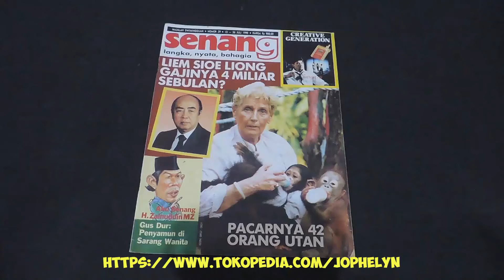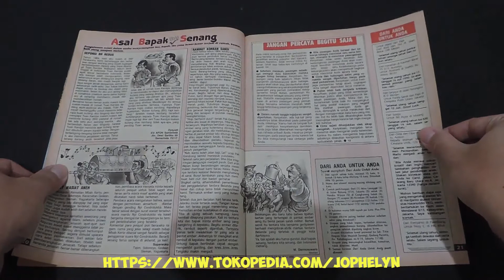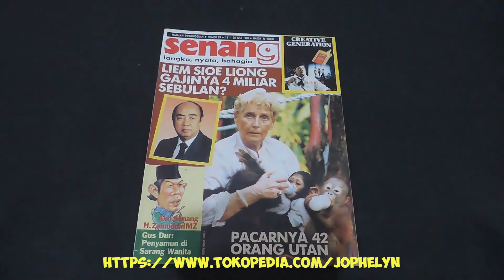Majalah SENANG No. 29 Juli 1990 Liem Sioe Liong Gajinya 4 Miliar Sebulan